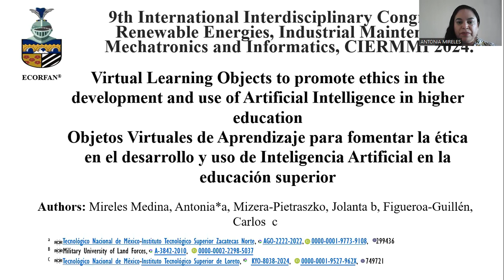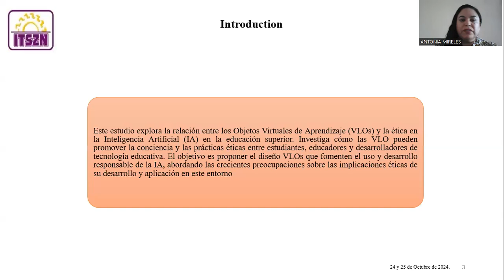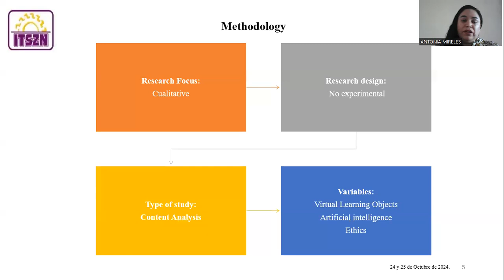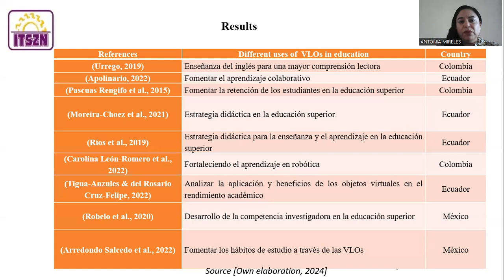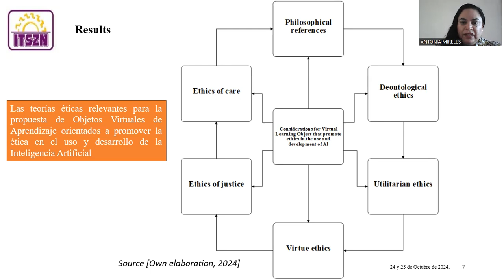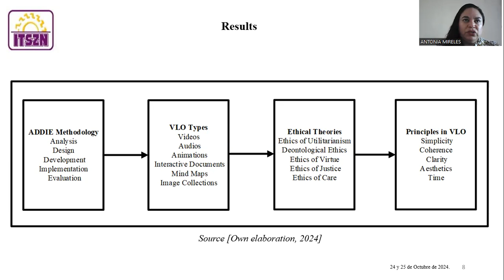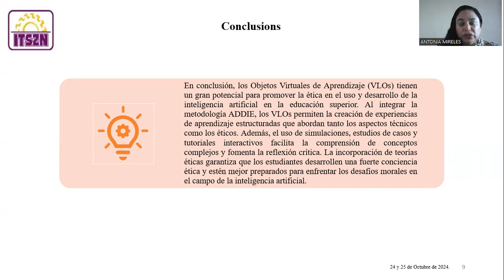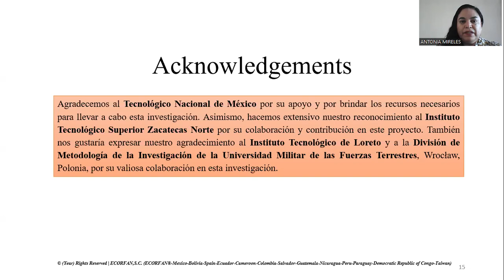MnlC-022 OBJETOS VIRTUALES DE APRENDIZAJE PARA FOMENTAR LA ÉTICA EN EL DESARROLLO Y USO DE...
Autores:
Mireles-Medina, Antonia, Mizera-Pietraszko, Jolanta &  Figueroa-Guillén, Carlos.

Universidad de Adscripción:
Instituto Tecnológico Superior Zacatecas Norte
Military University of Land Forces
Instituto Tecnológico Superior de Loreto